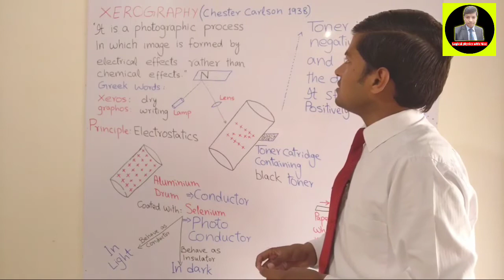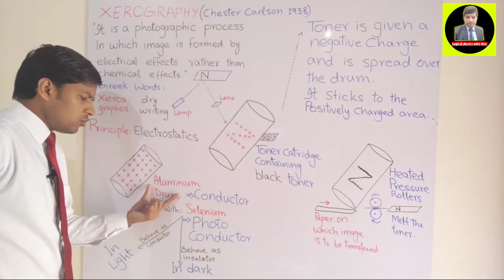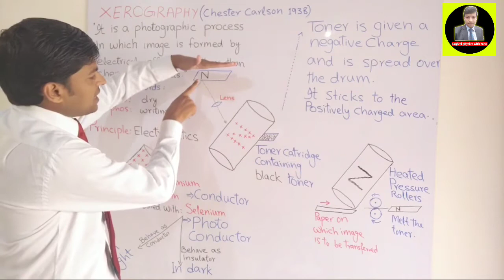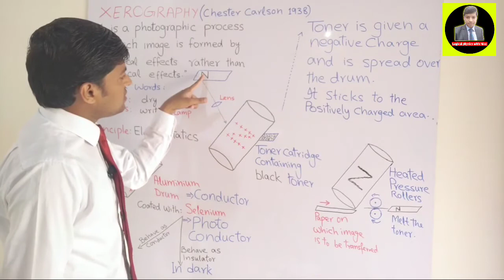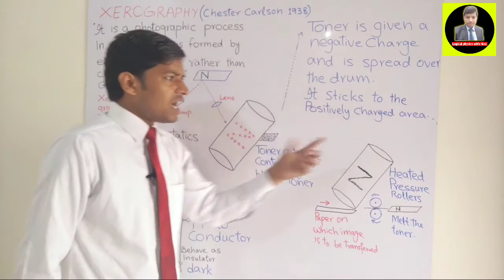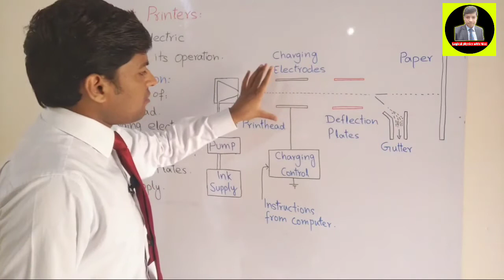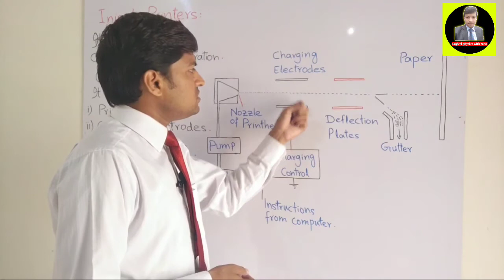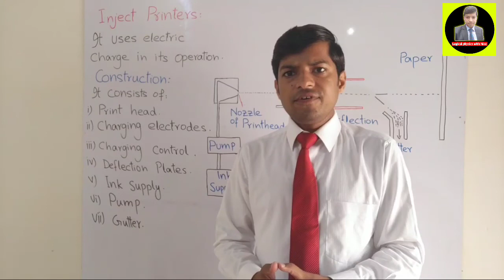Xerography and Inkjet Printers (Apploications of Electrostatics) | Urdu/Hindi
XEROGRAPHY is a technique which uses electrical effects to photocopy a document.
Xerography or Electrophotography was invented by an American Physicist Chester Floyd Carlson in 1938.
Xerography is combination of two Greek words 'xeros' meaning dry and 'graphos' meaning writing.
A special type of dry ink known as Toner is used in this technique.
A drum or cylinder of some conductor e.g. aluminium is used for conduction of charges.
Aluminium drum is coated with a photoconductor e.g. selenium.
A photoconductor is a material which conducts in light and behaves an insulator in dark.
Also lamp and lens is used. (details in video)
Heated pressure rollers are used to melt the ink. Also rollers compress the paper such that melted ink sticks to the paper successfully.